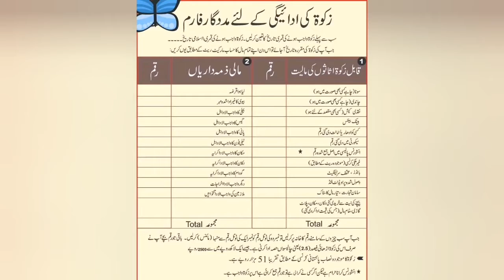Zakat ka nasab or sharait. زکوٰۃ کا نصاب اور زکوٰۃ کی شرائط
مولانا خالدمحمودطاہر نقشبندی